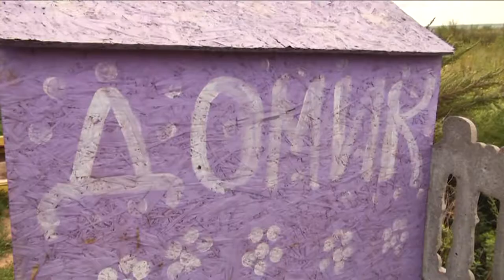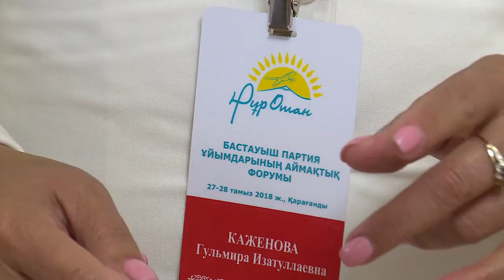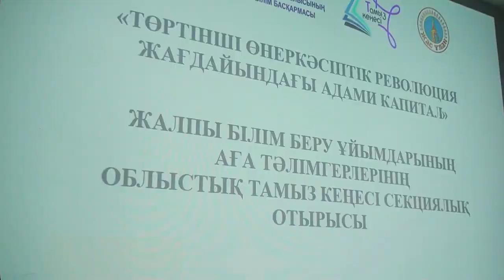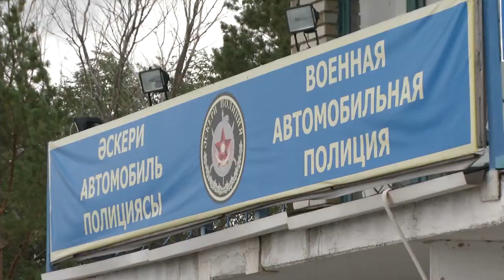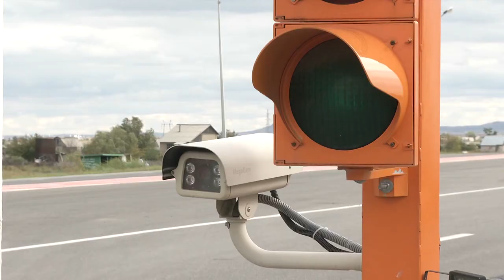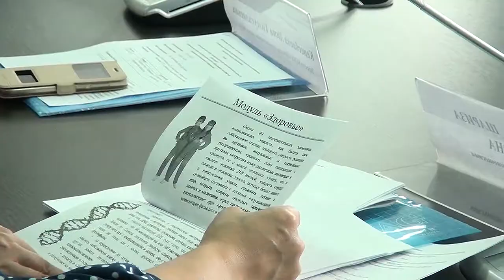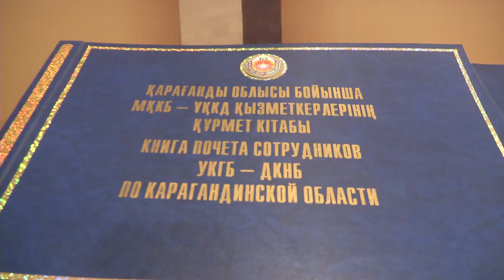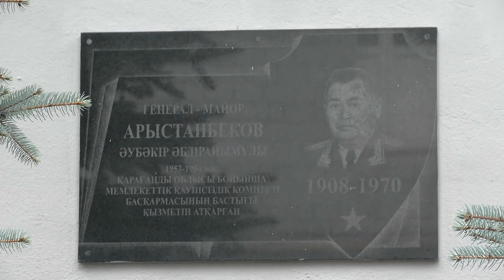28/08/2018 - Бірінші Қарағанды телеарнасының жаңалықтары